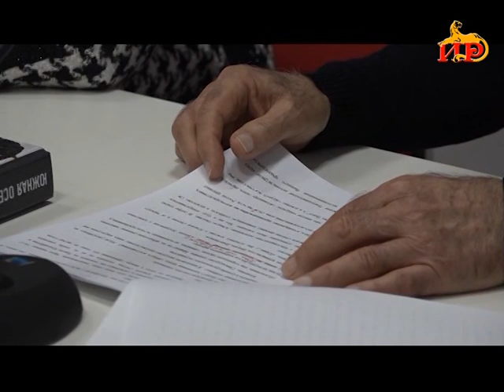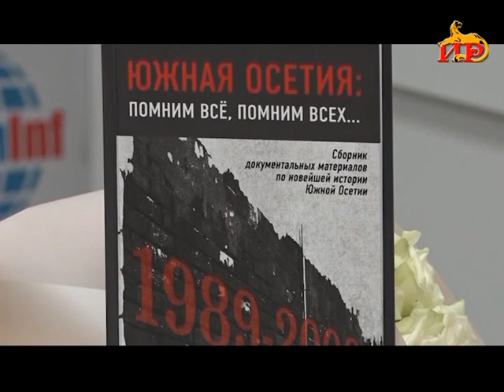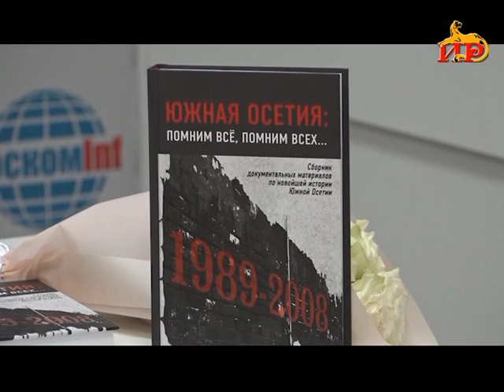Информацион рауагъд «Абон». 22.11.2023.